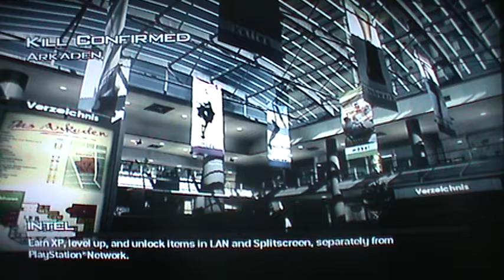1 Off The MOAB With Ump.45 Rapid Fire